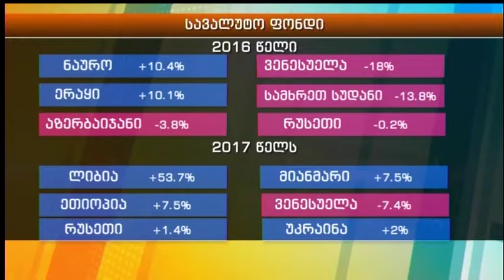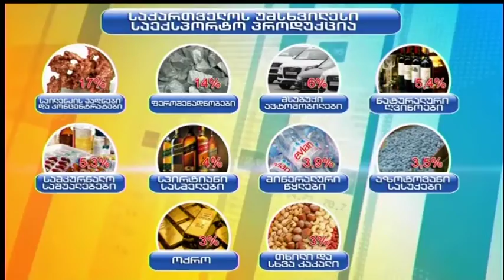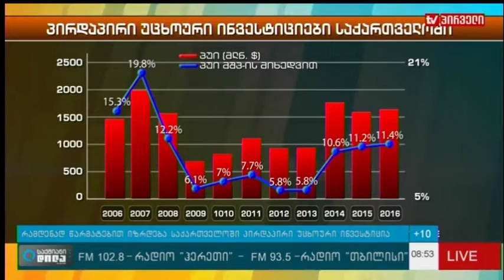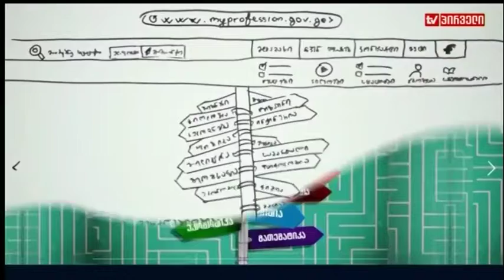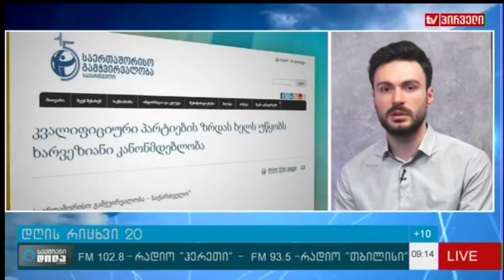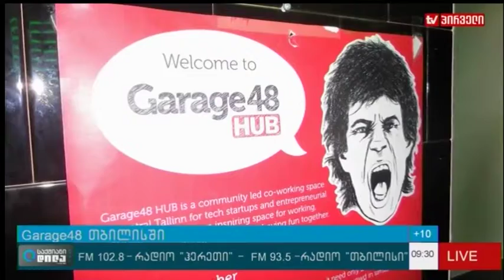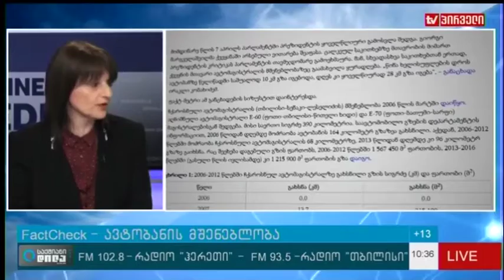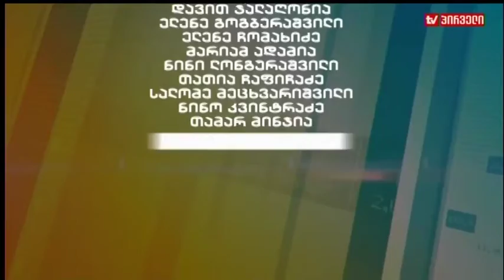საქმიანი დილა (20.04.2017)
დღის თემები: ბენდუქიძის კვირეული, garage48 თბილისში, ბიზნეამბები, სასტიპენდიო კონკურსი